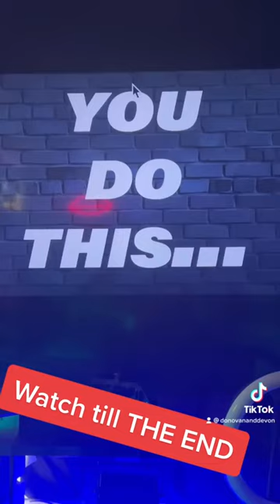She Wanted A Relationship Until He Told Her THIS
Join a like-minded community of men, access Ad-free videos, Watch & Chat on Sharpestream during live shows for FREE
The Book of Womanese Vols 1 & 2 ebooks are Only $16 bucks each!